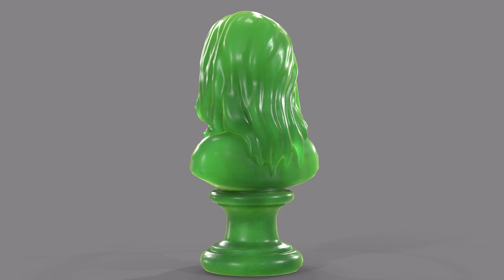Sculpture Jade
11744 Triangles

Programms used:
Maya, ZBrush, Substance Designer, Marmoset Toolbag 3

Check out my Artstation portfolio for more pictures, videos and other cool stuff